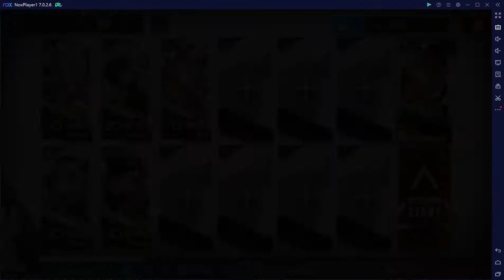NL EX8 6 birbs